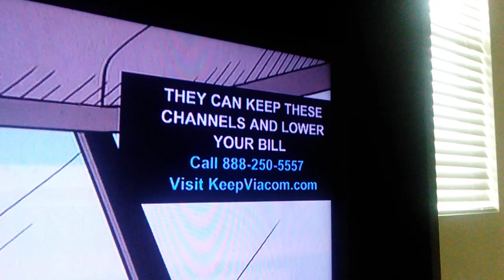My Review of DIRECTV is Not Dropping Nickelodeon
Thanks to Nickelodeon for not Dropped by Directv since back in 2012 Nick is Dropped by Directv for the Week and My Dad got that Fix Up for Us KeepViacom I Can't Wait for the Kids Choice Awards 2019 it's Tonight! also I'm Watching The Loud House episode "Friendzy" KCA2019 👍💚👍💚👍💚👍💚👍💚👍💚☺🍀☺🍀☺💜🏡💜🏡💜🏡💜🏡